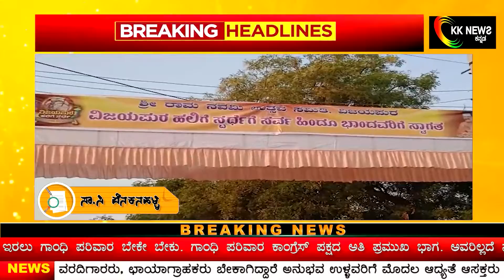ರಾಮನವಮಿ ಉತ್ಸವ ಸಮಿತಿ ವತಿಯಿಂದ ಹಲಗೆ ಕಾರ್ಯಕ್ರಮ | KK NEWS KANNADA